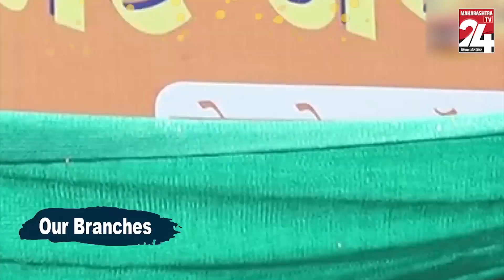विदर्भ अलग होने की मांग को लेकर आशीष जैसवाल ने दी अपनी राय || 15 DEC 2023